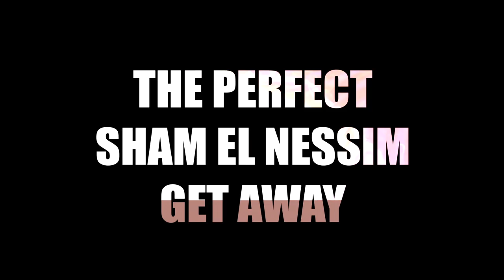Sharm El Sheikh International Musical Festival - Egypt in Style